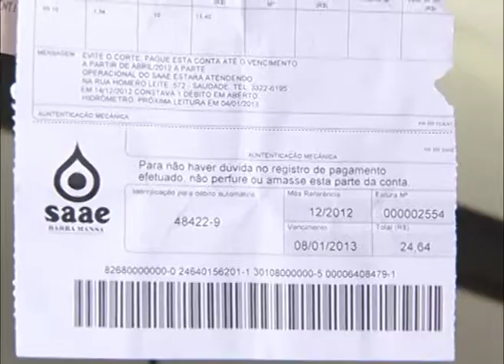Falta de água afeta o bairro Santa Clara, em Barra Mansa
Moradores do bairro Santa Clara, em Barra Mansa, sofrem com a falta de água. Eles estão há quase uma semana sem abastecimento.